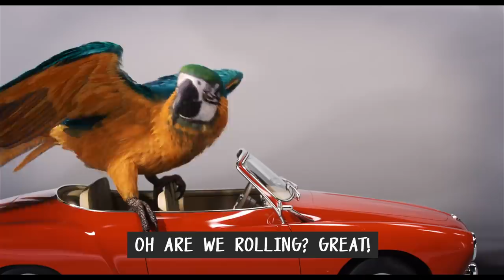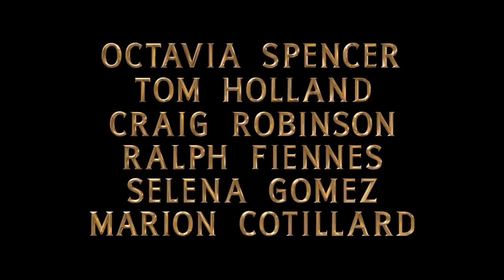Dolittle – Animal Auditions (Universal Pictures) HD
Genre: Epic Adventure
Cast: Robert Downey Jr., Antonio Banderas, Michael Sheen, Jim Broadbent, Jessie Buckley, John Cena, Harry Collett, Marion Cotillard, Frances de la Tour, Carmen Ejogo, Ralph Fiennes, Selena Gomez, Tom Holland, Rami Malek, Kumail Nanjiani, Craig Robinson, Octavia Spencer and Emma Thompson
Directed by: Stephen Gaghan
Produced by: Joe Roth, Jeff Kirschenbaum, Susan Downey
Executive Producers: Robert Downey Jr., Sarah Bradshaw, Zachary Roth

After losing his wife seven years earlier, the eccentric Dr. John Dolittle (Downey), famed doctor and veterinarian of Queen Victoria’s England, hermits himself away behind the high walls of Dolittle Manor with only his menagerie of exotic animals for company. But when the young queen (Jessie Buckley, Wild Rose) falls gravely ill, a reluctant Dolittle is forced to set sail on an epic adventure to a mythical island in search of a cure, regaining his wit and courage as he crosses old adversaries and discovers wondrous creatures.